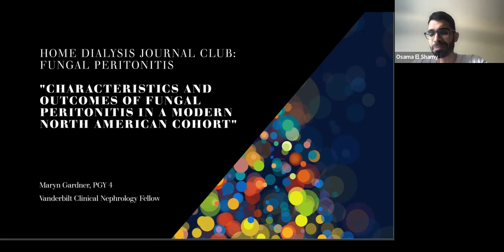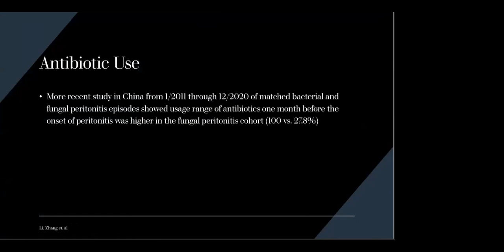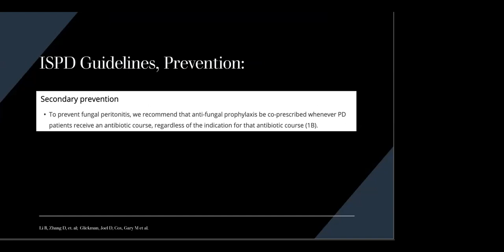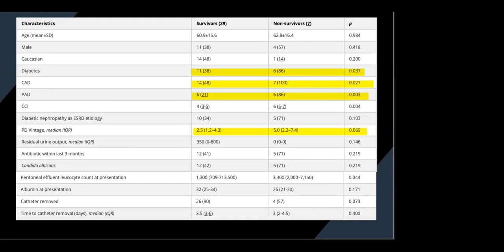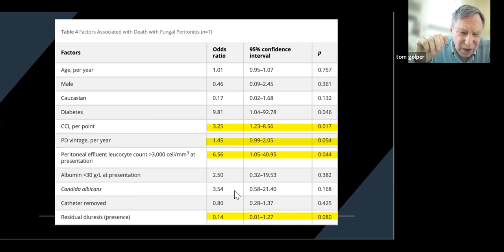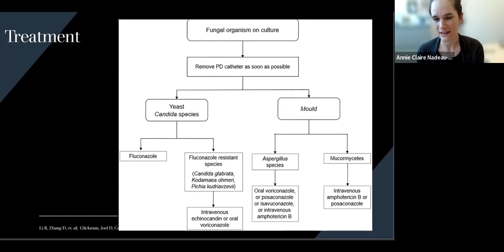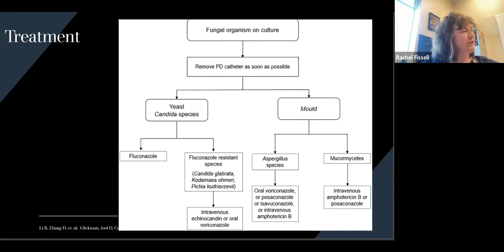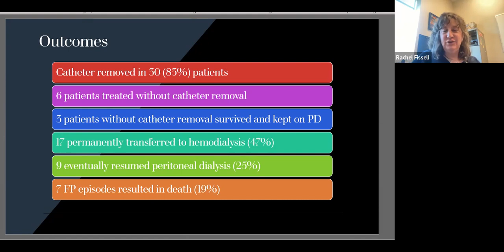Feb 2023 – Characteristics and Outcomes of Fungal Peritonitis in a Modern North American Cohort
This video corresponds to the recording of the North American Chapter (Central Time Zone) Journal Club of February 2023 – Characteristics and Outcomes of Fungal Peritonitis in a Modern North American Cohort